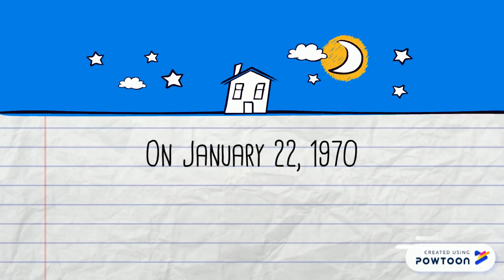Ms. Hall's Amazing Life